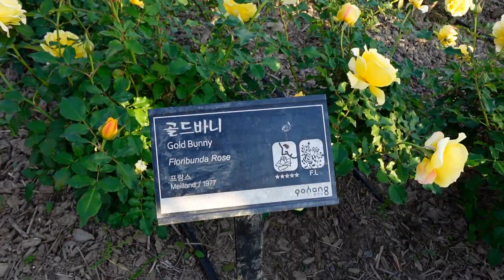এটা আমার সবথেকে পছন্দের জায়গা |অর্ণবকে জোর করে নিয়ে এলাম | Rose Garden | Showtime With Parna | Korea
আমরা ঋতুপর্ণা এবং অর্ণব। আমাদের চ্যানেল Showtime With Parna-তে তোমাদের স্বাগতম। আমরা এখন সাউথ কোরিয়া তে থাকি | আজ তোমাদের সাথে শেয়ার করবো কোরিয়ার শীতের বিকেলের কিছু সুন্দর মুহূর্ত

আমরা আগে চীনের সাংহাইতে বসবাস করছিলাম। আমরা সাধারণত আমাদের জীবনের অভিজ্ঞতা, জীবনযাত্রার উপর ভিডিও তৈরি করেছি এবং তোমাদের চীনের সুন্দর জায়গা দেখিয়েছি।
আমাদের কোরিয়ার জীবনযাত্রায় তোমাদের সহযোগিতা মন থেকে চাইছি। অনেক ভালোবাসা💜

Presently, we are staying in South Korea. Today i will share some beautiful moments from my Winter diary in Korea

Previously we were making vlogs in Shanghai, China.
We will continue our journey of making vlogs regarding our experience, food, lifestyle, visiting places and many more in Korea. Please support us for our new journey.

Musician: PMOL Music